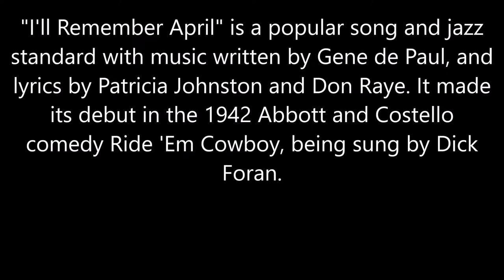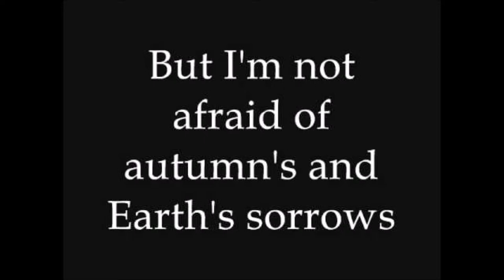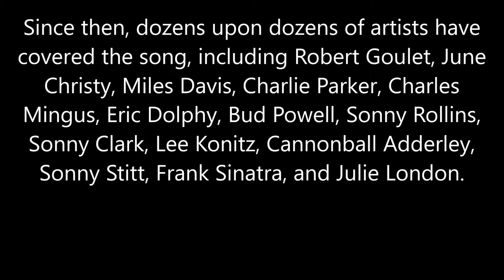I'll Remember April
"I'll Remember April" is a popular song and jazz standard with music written by Gene de Paul, and lyrics by Patricia Johnston and Don Raye. Played by Keith Riley-Gledhill on the Bohm using brass lead instruments.